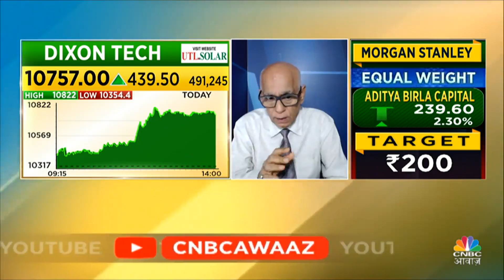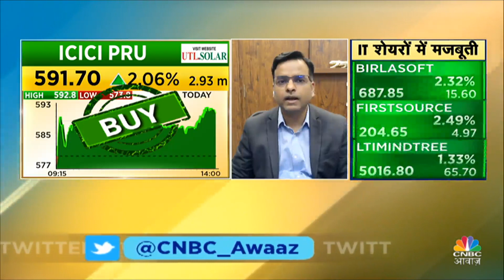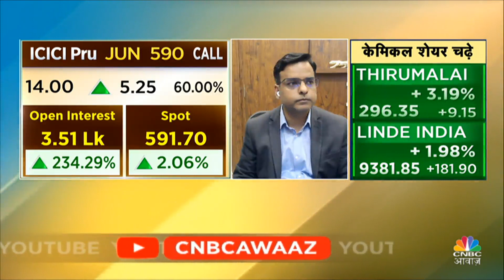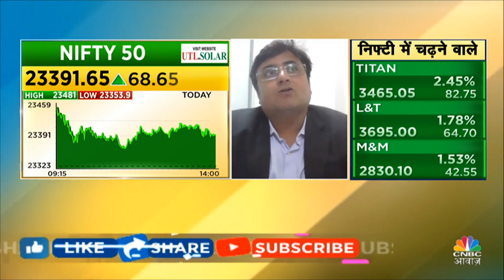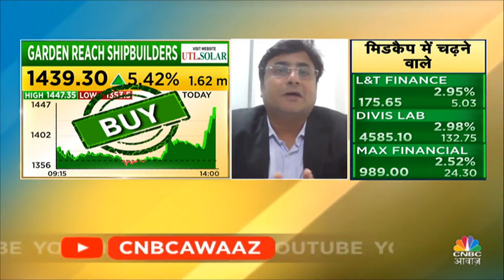Top Trades For Tomorrow: बाजार खुलने पर इन Stocks में दिखेगा Action, आज ही तैयार करें निवेश